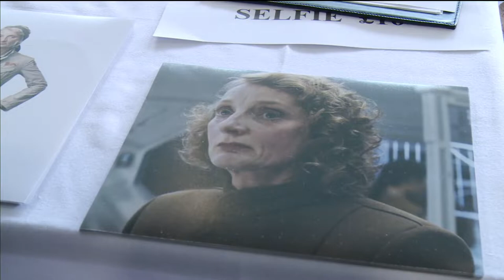ITV | ITV News Granada Reports - 1845BST - 8/5/22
Programme: ITV News Granada Reports
Presenter: Jennifer Buck
TX: 8th May 2022 at 6:45pm BST
Source: DVB-S2